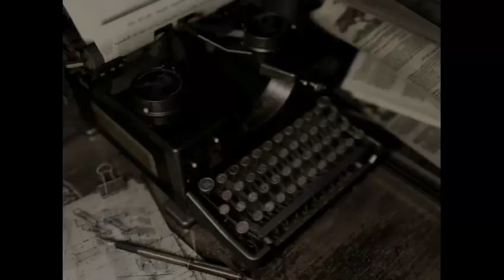Reliving the Glory days playing Resident Evil Remake Night 3 - 11 / 11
Reliving the Glory days playing Resident Evil Remake on X1 Night 3 -- Watch live